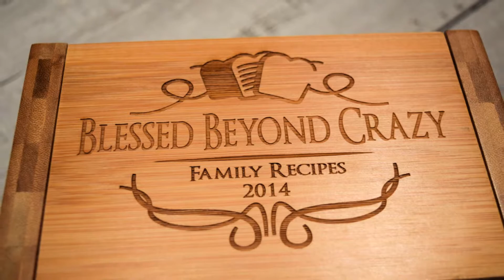Pineapple Salsa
A delicious Pineapple Salsa recipe that is super easy to make and naturally GF, Paleo, Vegan, & Vegetarian.